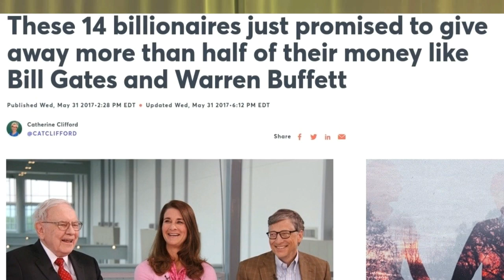SandCity Sports (35Take4)